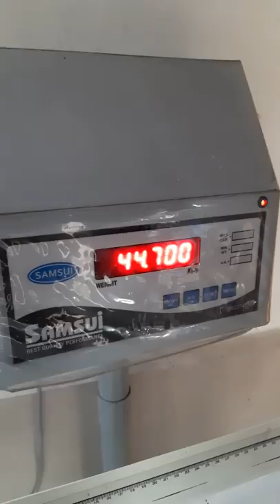Mass and Weight - Biggest difference you don't know😱🔥